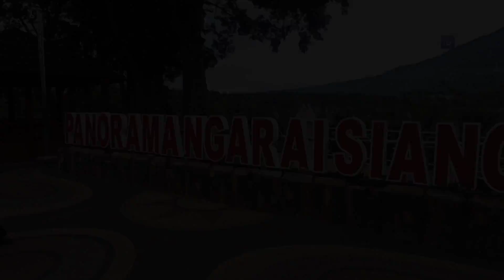SADO BUKITTINGGI MIRIP SADO KUDA BERASTAGI?